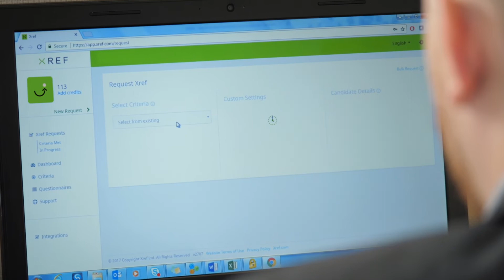Xref Customer Story - YMCA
Agnes Isaias, Recruitment Manager at YMCA, shares how automating their reference checks has significantly reduced their turnaround time, while adding an extra layer of compliance and security to their recruitment process.